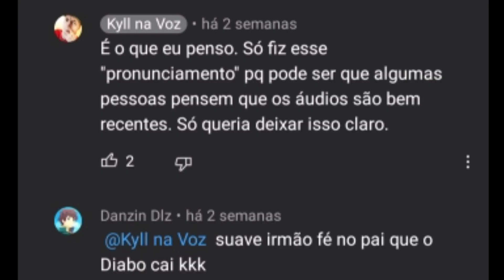SOBRE O KYLL NA VOZ E MEGAPITI...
Olá Primeiro não vá no Canal Do MegaPiti deixar Hate ok?

Inscritos até aqui "955"

Link Do Vide do Kyll

Vídeo de Hoje do Kyll

Assitam os Dois

Até logo logo fiquem bem